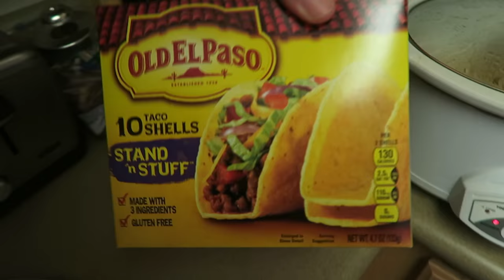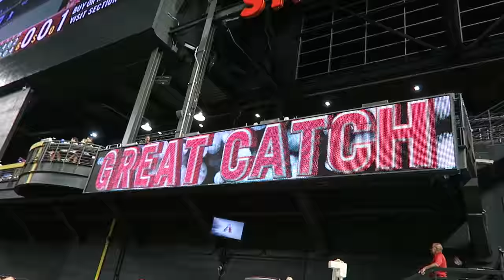CRAZIEST BASEBALL SEATS! (Day 1599) | Clintus.tv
Bryce and I get some crazy seats for the Arizona Diamondbacks baseball game! Like have you ever seen something like this?